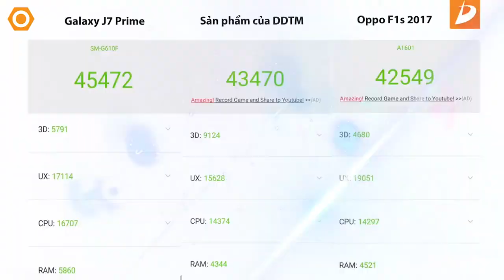Khai trương Showroom 95 Xuân Thuỷ, Cầu Giấy - Tặng Infinix Hot 4, Smartphone Ram 4Gb chỉ 2.890K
Khai trương Showroom 95 Xuân Thuỷ Cầu Giấy - Showroom thứ 11 của DI ĐỘNG THÔNG MINH trên toàn quốc, hệ thống sẽ có rất nhiều chương trình khuyến mại đặc biệt như tặng Infinix HOT 4, cơ hộ mua Smartphone Ram 4Gb chỉ 2.890K và rất nhiều quà tặng khác

khai trương didongthongminh
khai trương showroom 95 xuân thuỷ cầu giấy
di động thông minh 95 xuân thuỷ cầu giấy
mua điện thoại ở cầu giấy
khu vực cầu giấy mua điện thoại ở đâu
mua điện thoại tại 95 xuân thuỷ cầu giấy